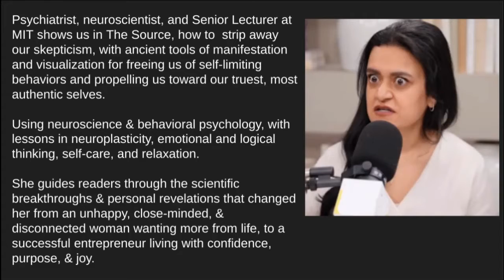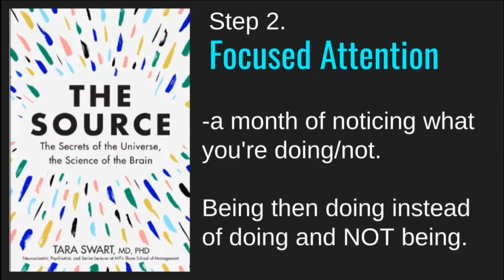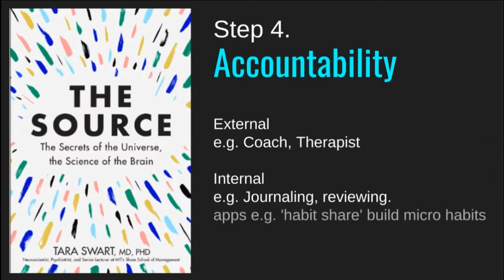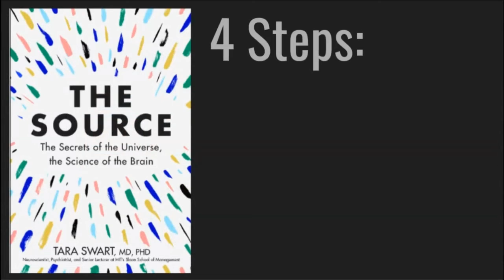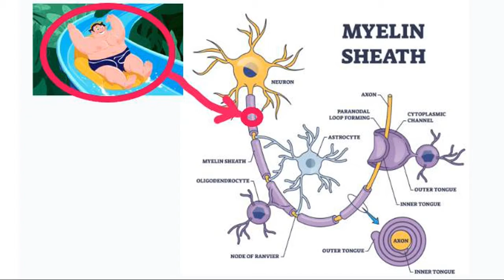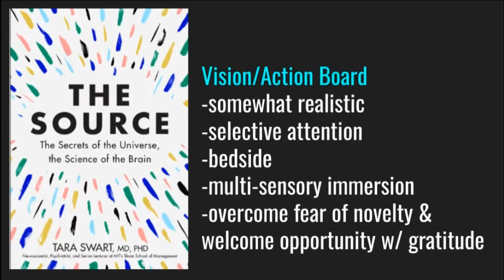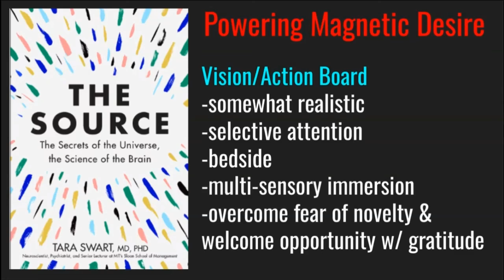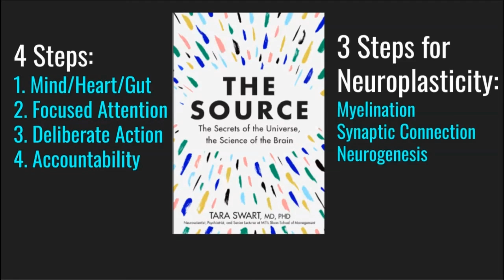How to Rewire Your Brain for Visualization Like a Neuroscientist from 'The Source'.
To manifest your goals with visualizing, you might want to discover the insights from neuroscientists on how to rewire your brain  to make visualization easier and more fruitful.
These lessons come from neuroscientist Dr Tara Swart and her book:
'The Source, The Secrets of the Universe, the Science of Your Brain".

Free Trail Membership for Amazon audiobooks